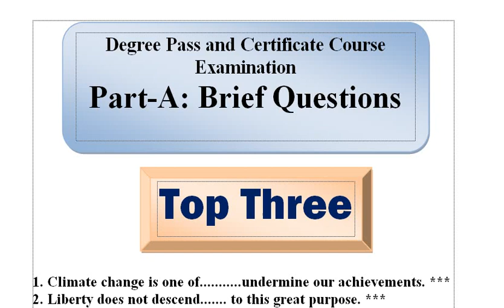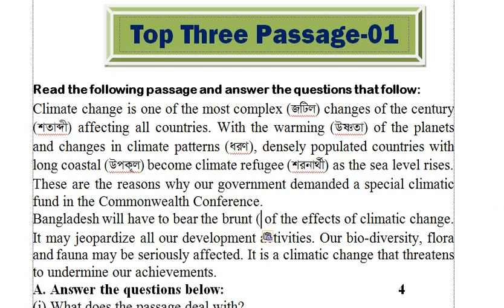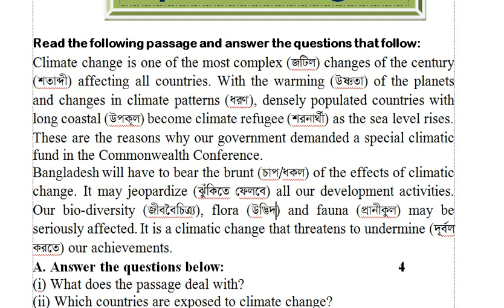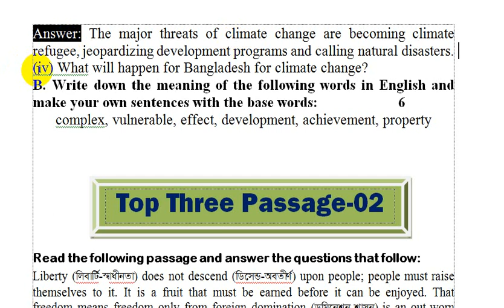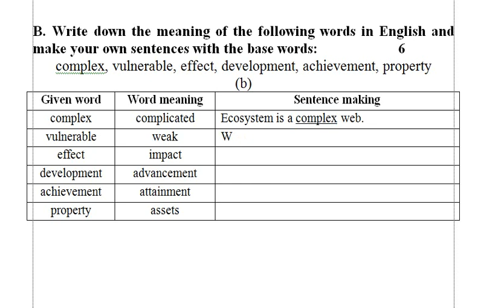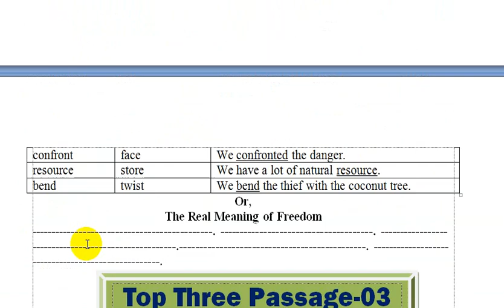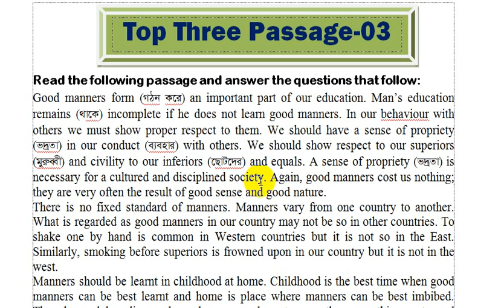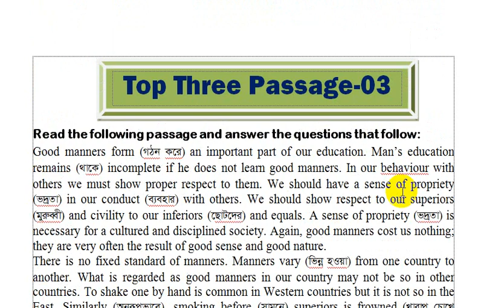Top Three Passages★ -ডিগ্রী ৩য় বর্ষ ইংরেজি সাজেসন্স- Degree Final- 3rd Year English Suggestion-2021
Top Three/3 Topics ★★★

degree compulsory English degree pass course compulsory English BA (Pass Course) Compulsory English 3rd year final year degree english suggestion BA Pass course final year English suggestion ডিগ্রী ফাইনাল ইয়ার ইংরেজি ডিগ্রী তৃতীয় বর্ষ ইংরেজি বিএ পাস কোর্স ইংরেজি প্রশ্ন question out

 degree 3rd year Einglish suggestion , degree 3rd year Einglish suggestion 2021 , Degree 3rd year suggestion 2021 , degree 3rd year suggestion 2021 , degree 3rd year suggestion , Einglish compulsory , English suggestion engreji suggestion ইংলিশ সাজেসন্স সাজেশন